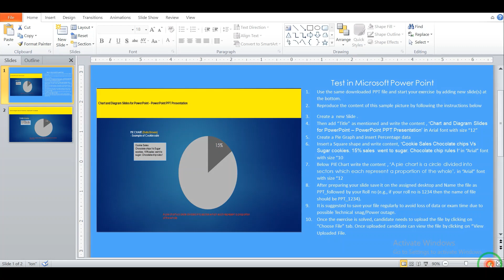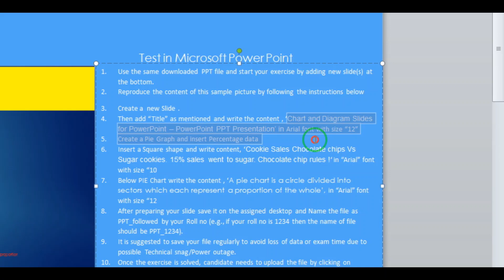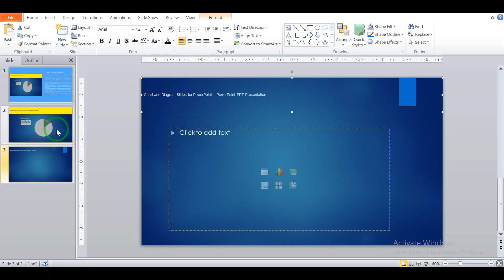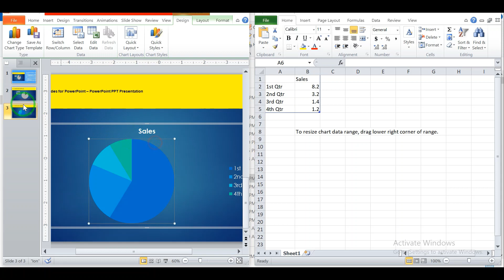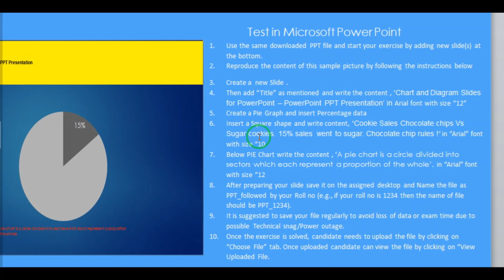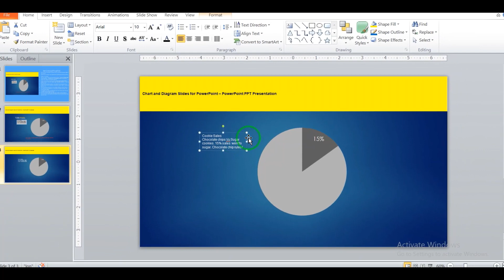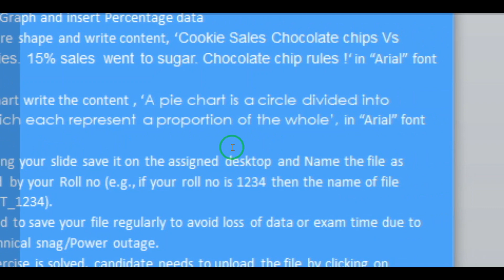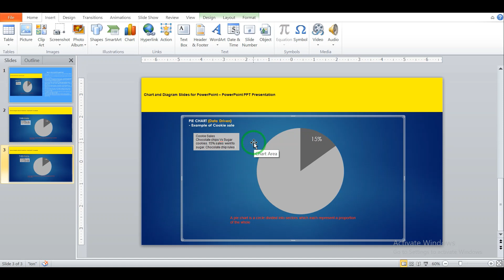ICCR CPT PowerPoint solved sample Question in English and Hindi by Er Sanath 💥💥💥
Hi friends in this video MS Powerpoint sample exercise provided officially by ICCR for the tier 2 cpt exam is solved in Hindi and English.

CPT/Skill Test Fundamental Course and Practice sets registration
Payment Options
After payment send your name, whatsapp number and payment screenshot at 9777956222

About us:-

About Me:
1 year experience of teaching various subjects to B.Tech engineering students and conducting laboratory sessions